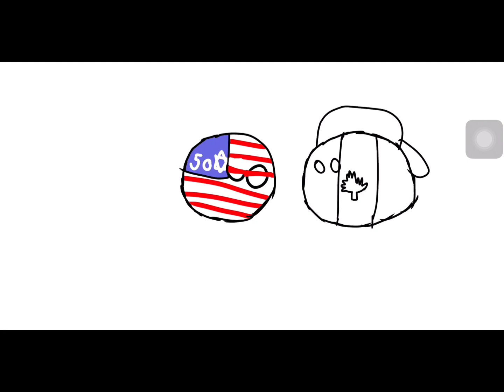speed paint (took 10 minutes to draw)